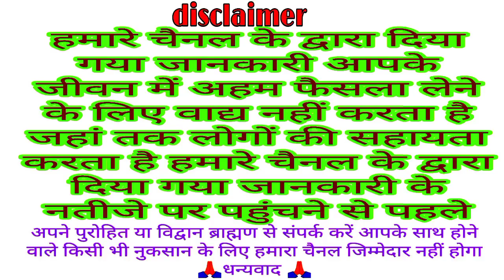आज का पंचांग 24 फरवरी 2023 || आज की शुभ चौघड़िया मुहूर्त || Dainik panchang || today choghadiya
Dainik panchang
panchang
aaj ka Shubh chaughadiya muhurt
chaughadiya muhurt
today Yatra
aaj ka Vrat
muhurt
Shubh Din
 Panchangam
 Aaj Ka Panchang 24 February 2023
 ShubhChoghadiya
 December Panchang hindi
 online panchangam
 panchang in hindi
 shubh panchang
Indian calendar
panchang today
today’s panchang
TodayPanchang
24 फरवरी 2023 Panchang
Dainik panchang
Aaj ka panchang
Panchang
Today Shubh chaughadiya muhurt
Chaughadiya muhurt
Panchangam
Today choghadiya
Chaughadiya
Muhurt
Aaj ka choghadiya 24 February 2023 का चौघाड़िया | शुभ मुहूर्त | राहुकाल  Choghadiya
 choghadiya
Aaj ka panchang February 2023

welcome all
Bhakti Katha
traditional Katha
Vrat Puja
VKMISHRAPRESENT